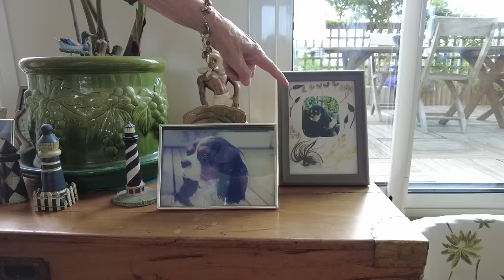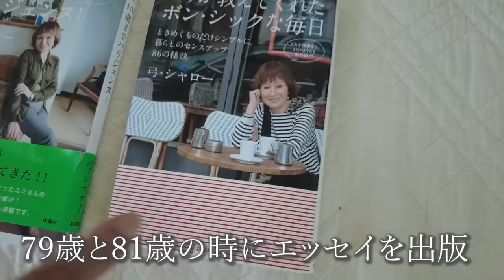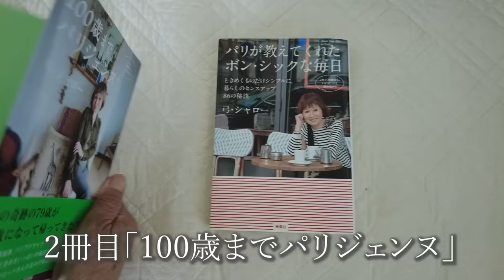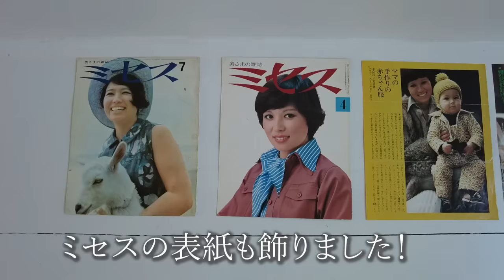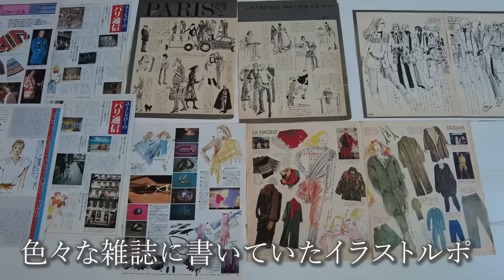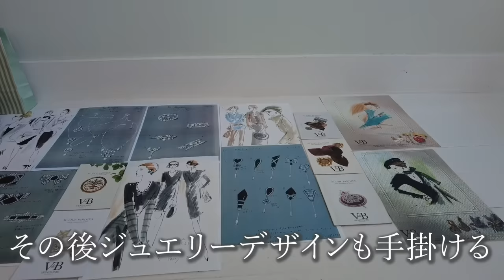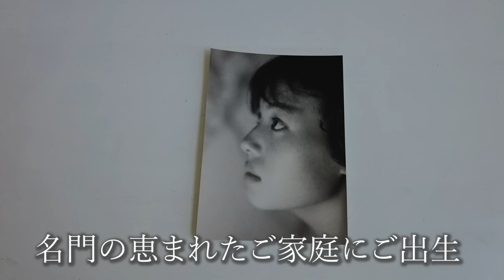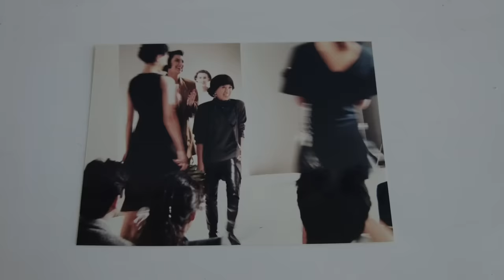【パリ郊外のおうち訪問】フランスでデザイナーとして生きる｜理想の歳の重ね方｜美しいアパルトマン｜フランス日本人録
こんにちはikkoです。
いつもご視聴いただきありがとうございます。そして初めての方はこの動画をご覧いただきありがとうございます。よろしければ他の動画もご覧くださると嬉しいです。

前回の「パリマダムの家で」はおかげさまで好評を博し、再生回数が爆上がり（私の動画にしてはですが）して驚きました。今までYouTubeを2年半続けてきて、初めてこんな風に数字が伸びたのでとても嬉しく、かなり興奮しました。
今まで一度も「チャンネル登録よろしくお願いします」とか「高評価ボタン押してくださ～い」と言ってこなかった私ですが（これは意識的にそうしてきました）、多くの方にご視聴いただけるというのはいいものだな～☆と素直に思いました。

で、前置きが長くなりましたが、今回の「おうち訪問」動画です。
今回のマダムはユミ・シャローさん。ソプラノ歌手の松井菜穂子さんのコンサートの時に、菜穂子さんからご紹介されて以降、おつきあいをさせていただいています。
ユミさんはとても素敵な方で、1966年にフランスに渡ってこられたというフランス生活の大大大先輩です。大変失礼ながら今年85歳になられるとは思えぬほど、いつも元気でパワフル、お会いする時は笑顔しか知りません。そして今でも衰えのない抜群のセンスと魔法の手をお持ちです。お得意分野は絵画、イラスト、エッセイ（ご先祖、ご家系に作家の方が数名）、アクセサリーや小物作り、その他の創作、設計（お父様が建築家でいらっしゃいます）、洋裁、編み物、お料理などなど、枚挙にいとまがありません。おしゃべりするのも得意で途切れなく、コンピュータのような記憶力で繰り広げられる早口の標準語！（しかも品よく美しい日本語☆）そんなユミさんのキレッキレのトークをいつも楽しく拝聴しています。まったくもって敵うところのない凄腕のマダムなのです。
生活全般において不肖ながら見習わせていただくところは多く、（あ～私もこんな風にカッコよく歳を重ねていけたらいいな～）とひそかに願っております。そんな研ぎ澄まされた感性をお持ちのパーフェクトウーマンのようなユミさんですが、決して人を威圧するような方ではなく、「かわいくて実用的で自分の好きなもの」に囲まれながら暮らしています。お好きなものはヤシの木、緑色、白と青（紫）色の花、ピエロ、アンティーク、愛犬のサニーちゃん！
パキスタンやブラジルにご主人のお仕事の関係でお住みになったほか、ご旅行も数知れず、今まで60か国以上を旅されています。近年は毎年ご主人とクルーズで各国を回った後アメリカに行き、数カ月過ごして帰ります。
粋でチャーミングで、楽しくて、まわりの人を笑顔にするユミさん。私はユミさんのお家やごはんや作品やお人柄が大好きです。ご本のタイトル「100歳までパリジェンヌ」ならぬ「100歳過ぎてもパリジェンヌ」でいらしていただきたいです。
おしゃべりの動画が長くなりすぎてまとめるのが大変でしたが、本当は切りたくないエピソードも満載でした。この動画をご覧くださり、ユミさんを通して古の日本やパリのモード界を垣間見たり、（素敵な生き方ってこういうことをいうんだな～）って感じていただけたらとても嬉しく思います。

お気軽にコメントくださると励みになります。

☆補足です。ユミさんの後輩でソプラノ歌手の松井菜穂子さんのコンサート情報はこちらをご参照ください。